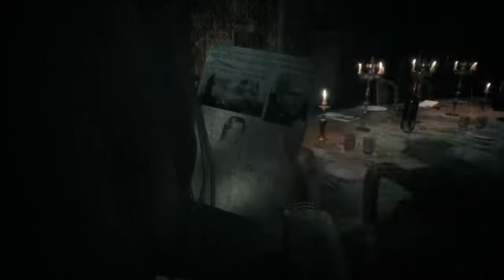A sexy cougar gets chased around by a naked man with a sickle